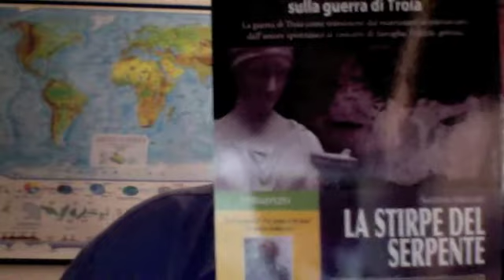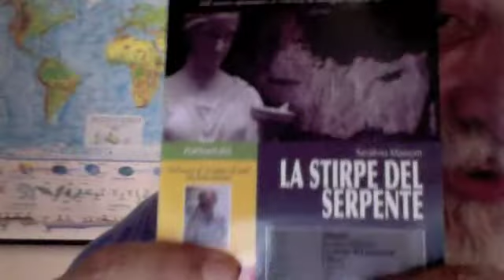Verso Una Società Senza Padri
Lettera di Grifone

Gryphon980
Il deserto maschile e una società senza padri. I numeri che nessuno vuole vedere.
Caro Professore Serafino, un saluto da Grifone, ed ecco un altro articolo che riguarda questo canale:

Dal titolo mi viene in mente un tuo video in cui nomini un libro intitolato 'Verso una società senza padri'... ma non ricordo di Mitscherlich, ma non ricordo se sia questo l'autore del libro.
Inviato a: serafinomassoni